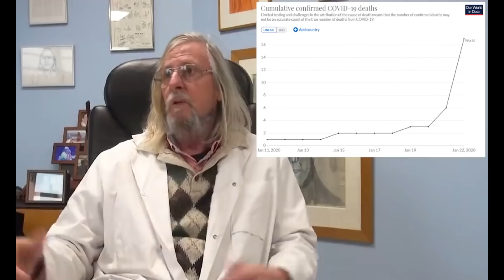Les scandales du coronavirus #4 : Pr Didier Raoult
Ndiaye, Raoult, Toussaint, Buzyn, Véran... Lettres it be décortique pour vous les scandales du coronavirus !

Objectif : montrer dans la joie et la bonne humeur que tout le monde s'est trompé... et certains peut-être plus que d'autres !

Quatrième épisode avec le Pr Didier Raoult. Attention, ça va pas rigoler !

Toutes les nouvelles chroniques et l'actualité des livres sont à retrouver